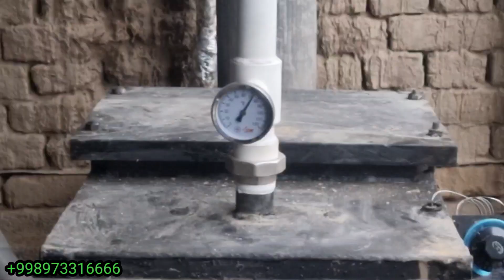250 М² ХОНАДОНГА 30 КВТ ЛИК КАТЁЛ УСТАНОВКА КИЛИНДИ 8.000.000 СОМГА # PREMYERA котел теплодар #100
БИЗНИНГ ТЕЛЕГРАМ КАНАЛ